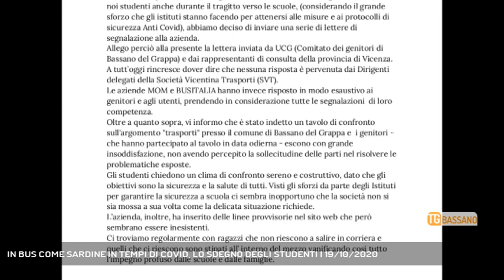IN BUS COME SARDINE IN TEMPI DI COVID, LO SDEGNO DEGLI STUDENTI | 19/10/2020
TG Bassano del Grappa 19/10/2020 - NOVE - Trasporto scolastico insufficiente ad affrontare le richieste degli studenti. In tempi di covid autobus stracolmi. E sono proprio i giovani che si sentono presi in giro.  || Scene di ordinaria follia. In tempi di emergenza coronavirus. Autobus scolastici strapieni. Altro che il limite dell'80%. E' per questo che Artesmia e Adele, entrambe portavoce del liceo artistico di Nove, hanno deciso di denunciare una situazione che sta creando non poco allarme. E che va a vanificare tutti gli sforzi fattia scuola, per rispettare le norme anticovid.Hanno scritto una lettera, a nome di tutto il liceo novese, l'ennesima ci dicono, in cui chiedono un trasporto efficiente. Puntando il dito contro una compagnia specifica, che avrebbe aggiunto, am solo sulla carta, nuo ve corse, che in effetti non ci sono. E le studentesse si sentono prese in giro. Giovani con idee ben chiare che si rivolgono agli adulti che dovrebbero, ma il condiizonale è d'obbligo, tutelare la loro sicurezza. - Intervistati ARTEMISIA MILANI (Portavoce Liceo Artistico De Fabris), ADELE CAMUFFO (Portavoce Liceo Artistico De Fabris) (A cura di: Vanessa Banzato) - Segui Rete Veneta anche sul digitale terrestre! Visita il sito